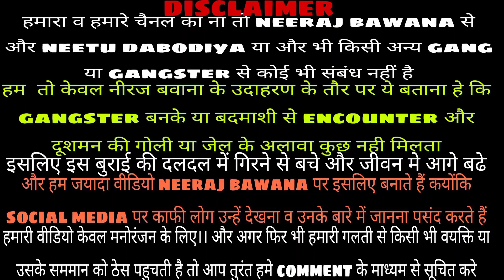Shakti dada के जिगरी AD BABA(Aman) birthday celebration in Haryana 🚨NB ad baba birthday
Haryanaaala

1.  इस channel का ना ही तो किसी gangster, Gang या बदमाश से ना तो कोई  connection ना कोई भाईचारा ना कोई दवेष..

2. इस Channel पर आपको केवल अपराध जगत मे घुसने से बचने के लिए kuch Gangster की जिंदगी की गंभीर परिस्थितिया व उनके परिवार का दुख, आपको दिखाया जाता हैं,
ताकि आप इस अपराध जगत की बुरी दलदल मे घुसने से बच सकें

3.  और अपनी जिंदगी में कुछ अचछा कर सके और अपने मां - बाप का नाम रोशन कर सके

4. हमारा मकसद  किसी भी Gangster ya Gang को promote करना  नहीं है, बल्कि आपको इन video के जरिए इनकी डर भरी जिंदगी की झलक दिखाना है, ताकि  आप अपराध की बुरी दलदल मे फसने से बच सके

5. अगर फिर भी किसी भी दोसत को हमारी video या Channel से कोई आपति हो एक बार हमसे Contact कर हमे उसकी सूचना जरूर दे, ताकि हम उस पर सुधार कर सके

There are many videos in youtube which have similar type of content but why my video is locked as private. I think my video does not violate any type of guidelines. Thanks YouTube team